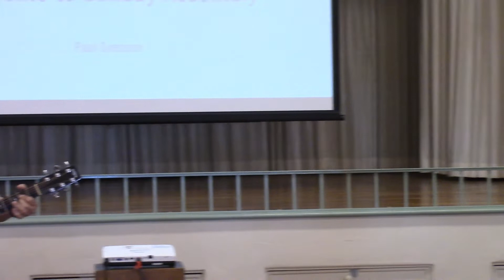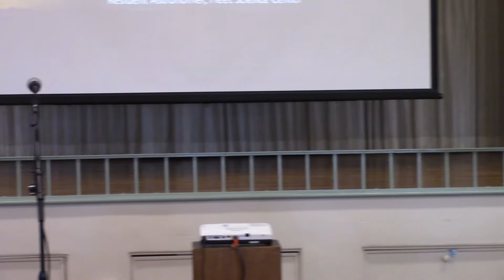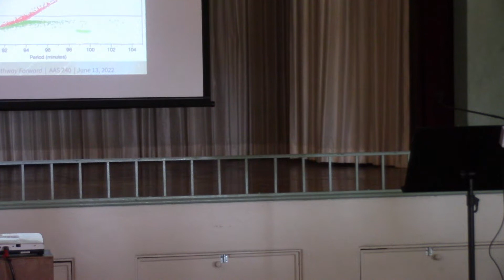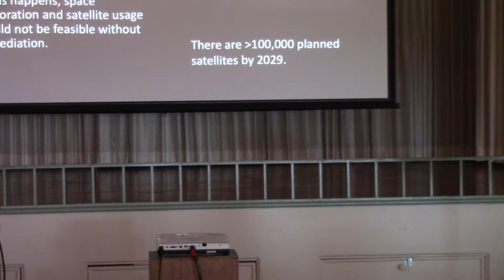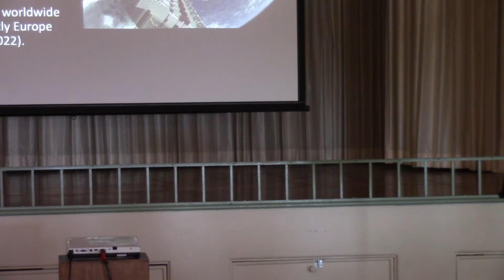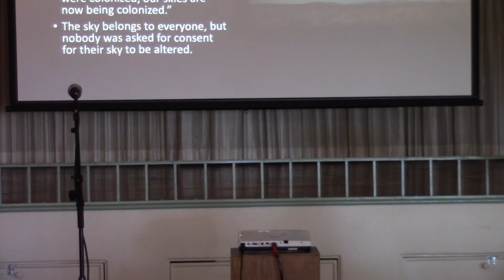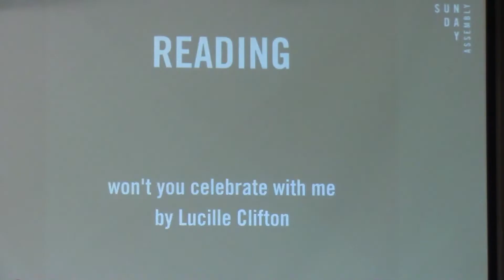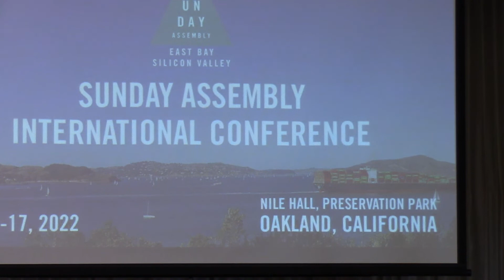Orbits 6/19/2022 with Lisa Will